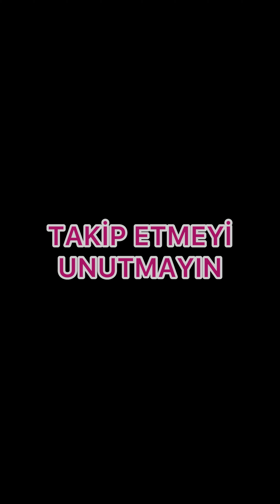Son gelen zamlardan sonra yağ ile telefon takası ..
👍 Video hoşunuza gitti mi? Beğenmeyi unutmayın - Teşekkürler!

Merhaba - Ben Mehmet Enlioğlu! 😊 Mizah videoları çekiyorum ve bunu yaparken çok eğleniyorum. Teşekkürler - Videoyu keyifle izleyin! 😂